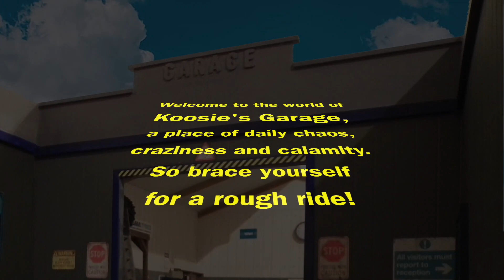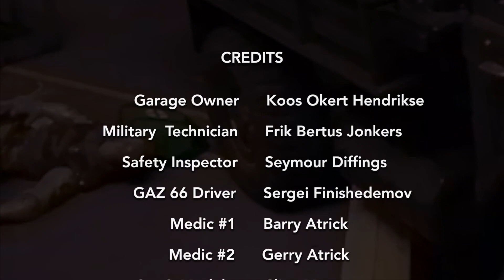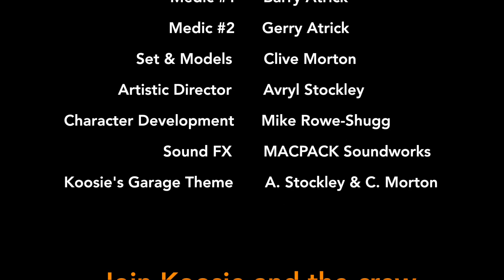Koosie's Garage Episode 42: Tool Trolley Trauma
A Garage Workshop of Horrors You'll Have To See To Believe!
Watch crazy military vehicles causing havoc in Koosie's Garage.

Every day brings new horrors for our ill-fated friends.
You can catch up with Koosie and the garage crew every week for more insane antics and see how they keep coming back again and again!

o Trucks by WPL and ROCHOBBY, modified and adapted by Clive Morton
o Garage set, tools and accessories designed and built by Clive Morton
o Lighting, camera and vehicle operation by Clive Morton
o Vehicles and figures mostly 1:18 scale

o Sound created with Logic Pro X
o Movie created with iMovie
o Artwork - Paintshop Pro, Gimp, Picsay Pro.

Koosies Garage is now on Facebook, TikTok and Instagram.
Koosie's Garage